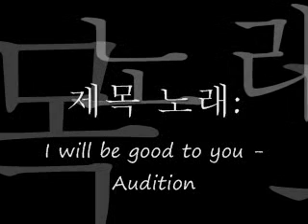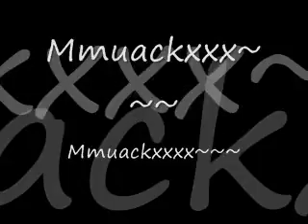Remix Song By RyuSoon.wmv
I make this song for doing collections~~ I'll be continue to make other.Hope u all like it =)